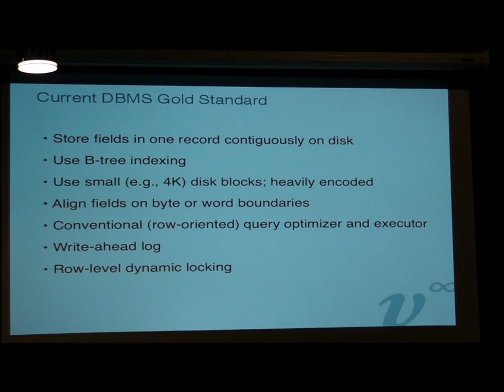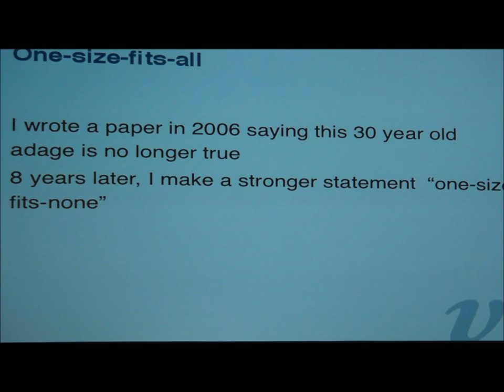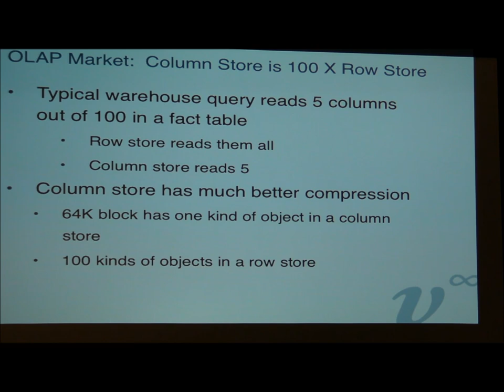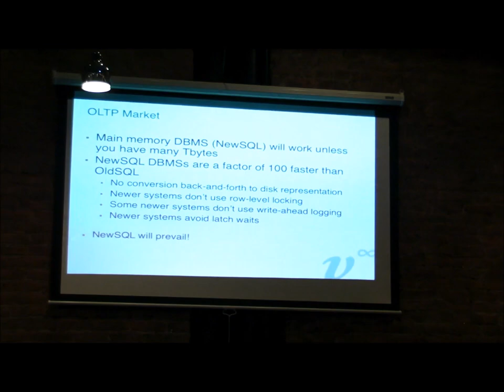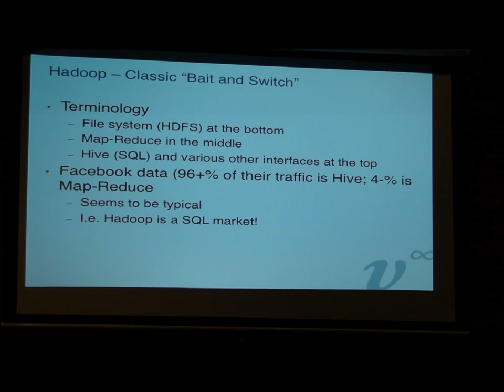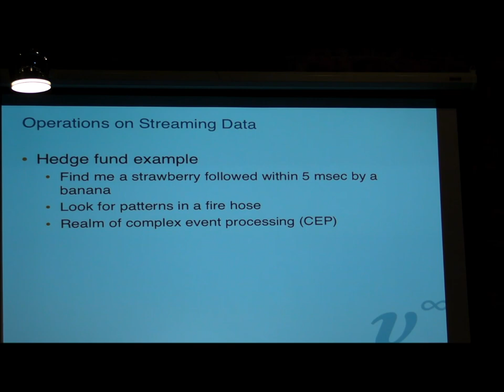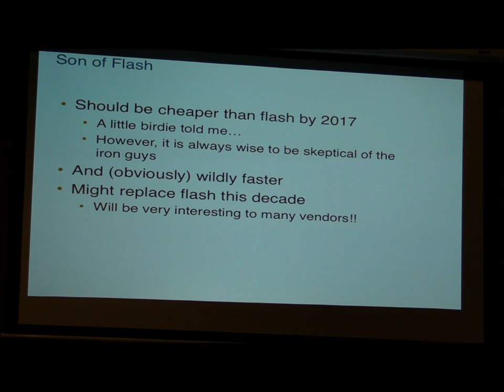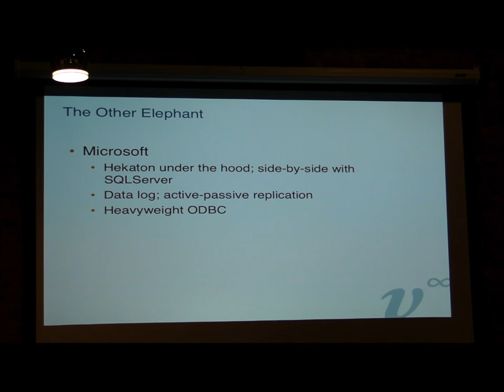Michael Stonebraker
Stonebraker Straight Talk, Wisdom from the Father of Modern Relational Databases. Co-Founder of VoltDB, HP Vertica, Postgres/Ingres, Tamr and many other databases, Dr. Michael Stonebraker.